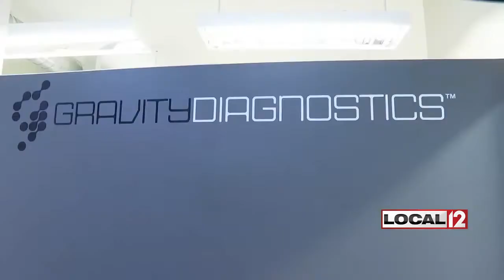NKY's first drive-thru COVID-19 test center opens in Independence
INDEPENDENCE, Ky. (WKRC) - Northern Kentucky's first drive-thru test site finished its first day of operation Wednesday. It's the latest in a push to get an extra 20,000 people tested in Kentucky.

People drive into one of two tents at Summit View Academy in Independence to get the nasal swab test. Those tests are then taken about 20 minutes north to Gravity Diagnostics in Covington.

"If we get it at 6:30 a.m., we will probably get it out within 24 hours. If we get it at 1:00 p.m., it might 36-48 hours,” Gravity Diagnostics President Anthony Remington said.

Gravity is doing the testing for all the drive-thru sites that will be set up in Kentucky and a few dozen hospitals as well.

“We feel we can handle between 4,000-5,000 samples a day. Over the next couple of days, we will get there, I think,” Remington said.

Remington and his staff know there is a story behind every test kit that comes through their doors.

“We had one story where a mother gave birth and she was not able to see her baby until she got her result back, and because we had a fast turnaround time, she was able to see her child sooner,” Remington said.

Each drive-thru site can handle about 250 people a day. It's only for first responders, health care workers, people with health conditions and people 65 and older.

You can't just show up either. You must make an appointment through Kroger's Little Clinic website.